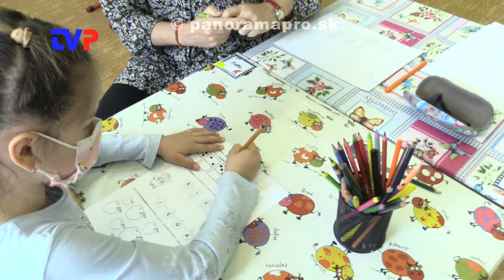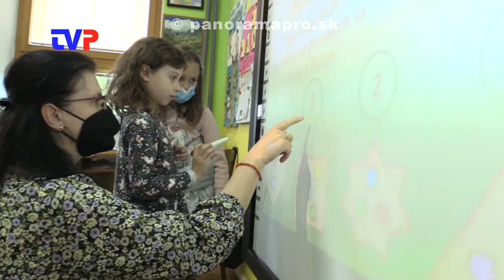Po dvoch rokoch klasický zápis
Reportáž zo zápisu detí do Základnej školy.